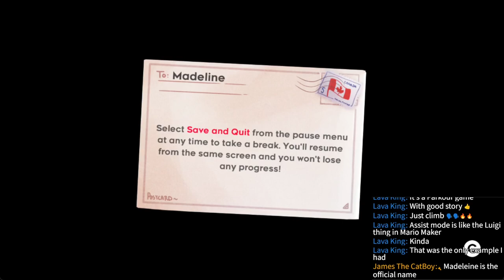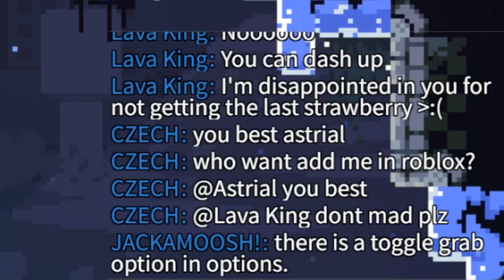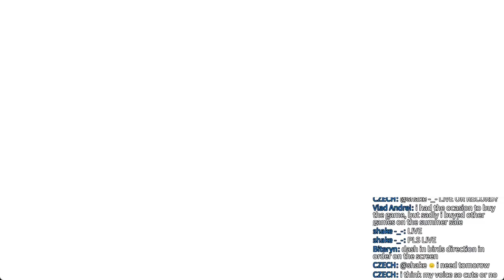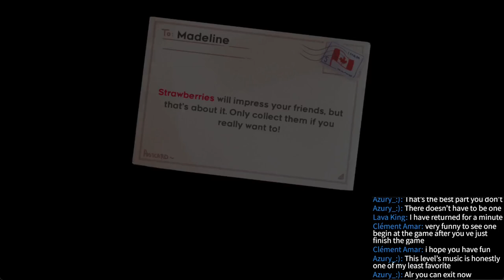I Took WAY Too Long To Try This Game Out! | Celeste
My Tipping Page!